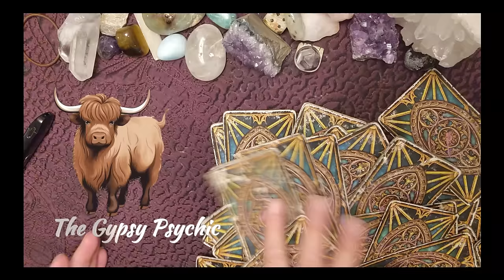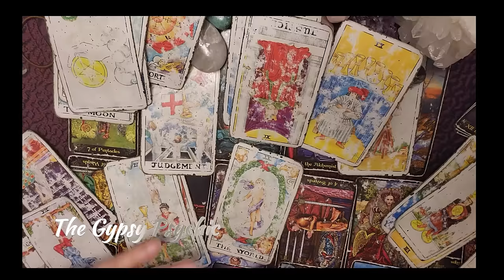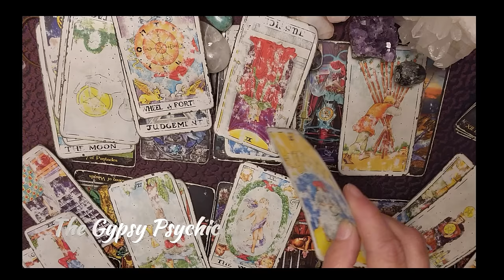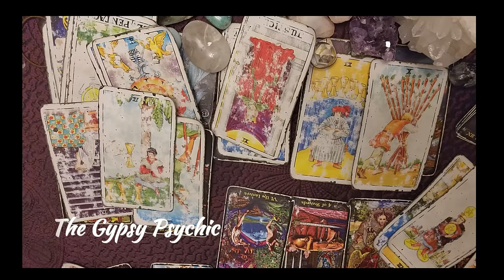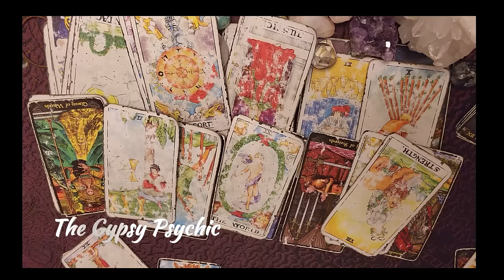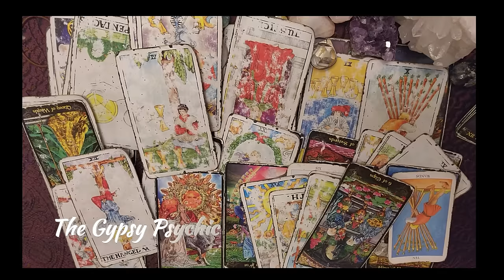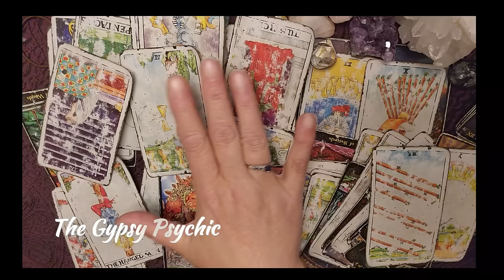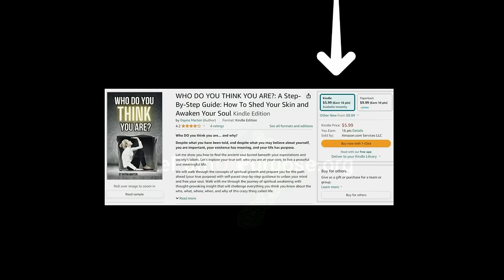TAURUS - THE CLEAN-UP CREW... WHY ARE YOU DOING THIS?